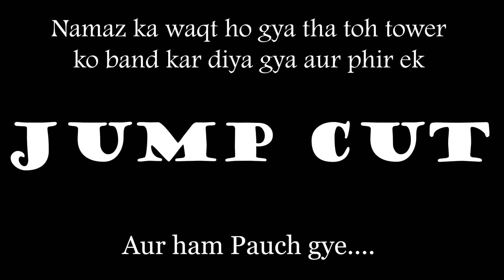Jama Masjid aur Gurdwara Bangla Sahib, Delhi || By Exploring Desi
HELLO DESIANS ki Public,

Aaj aapka bhai Delhi ke kuch purani buildings aur monuments dekhne aaya hh. Pehla hh JAMA MASJID aur dusra hh GURUDWARA BANGLA SAHIB.In dono ko meane bohot hi ache se explore krke btaya hh aur muje umeed hh ki aap logo aur meri public ko yeh pasand aayengi.

DO COMMENT.
DO SHARE.
DO LIKE.

Rest Enjoy the video.